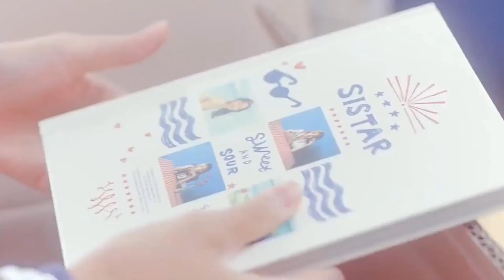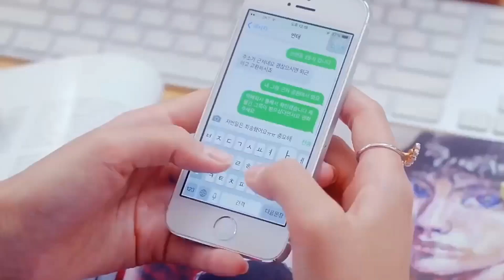Justin Bieber - Let You Go (New Song 2021) (Music Video)